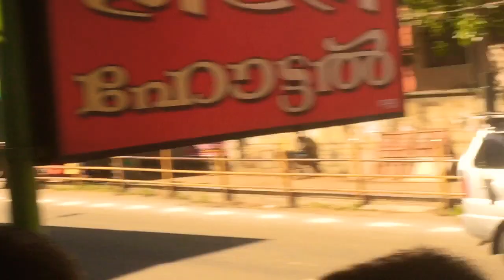India’s President tour at Kanyakumari | Rakesh Sharma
Kashmir to Kanyakumari by bicycle solo

Hello friends
I'm RAKESH SHARMA.  I'm Cyclist. actually I'm long distance Cyclist. I done K2K kashmir to kanyakumari by bicycle solo 4000km+,12 states ride in 51days without money and I also done kathmandu to Delhi by bicycle solo 1500km ride in 23days.motive is promote bicycle culture in India.

I'm traveler, Youtuber, blogger & Astrologer.
I started my traveling from 2018. my first travel
was Delhi to Mcleodganj, Himachal Pradesh.
I done triund TREKKING in this journey.
2850mtr hight.  TREKKING was very adventurous. snow storm was during my trekking. I uploaded video of full TREKKING in  three part.

my 2nd travel destination was srilanka. it was great experience. I go first Chennai and then  Chennai to Colombo, srilanka.
I visited sigiriya.  it's in central srilanka. Hindus believe it's ravana's place.  ravan ki Lanka.
some people believe it's budh's monastery.
some srilanka's pepole believe it's king kashyap's palace. I recorded video when I was travelling sigiriya.  it's name is lion rock. 1208 stairs  .
and great thing is more  than 5 millions viewers watch this video.

Then I travel lots of city , countries.

the big turning point was in my traveling when I was started my journey Kathmandu to Delhi by cycle solo 1500+km ride in 23days.motive is promote bicycle culture in India and awareness about environment. I was met above 3500 people during my journey.

my 2nd cycle ride was K2K kashmir to kanyakumari by bicycle solo 4000km+,12 states ride in 51days without money. I was met  above one lakh people during my journey & discuss about environment.

this is  the link of my playlist of K2K kashmir to kanyakumari by cycle solo without money 👇👇

My most viewed videos are

Now I'm in goa . Now I start my 1000km ride for environment, forest,  tree and eco sensitive zone
Goa's western ghat.
effort for environment.

if you like my journey, videos & movies

if you want to read my blog.

Thanks 🙏🙏🙏🚲🇮🇳